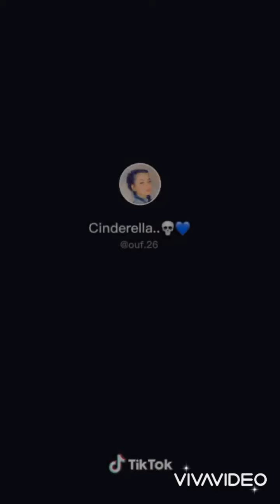تيك توك بنات عراقيات كيوت